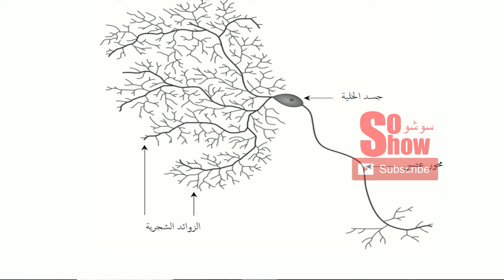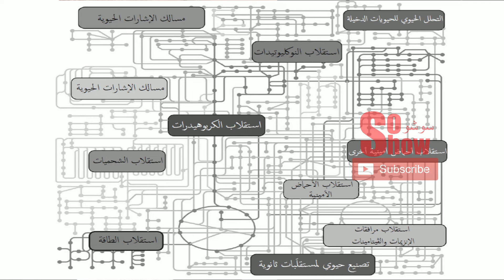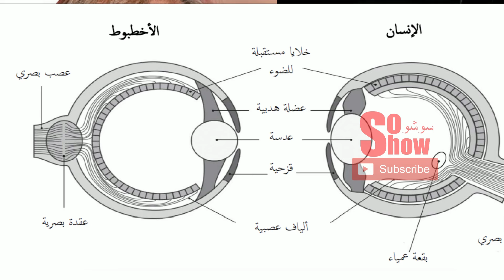تجاوز الإله: لريشارد داوكنز الفصل 7 الفصل السابع: حتمًا لا بد من وجود مصمم؟ رابط تحميل pdf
لتحميل الكتاب:
وأيضا رابط كتاب الأمر بالمعروف والنهي عن المنكر في الفكر الإسلامي للباحث الشهير مايكل كوك: